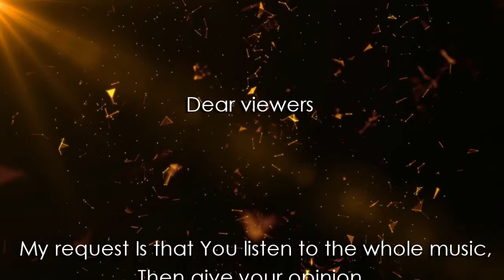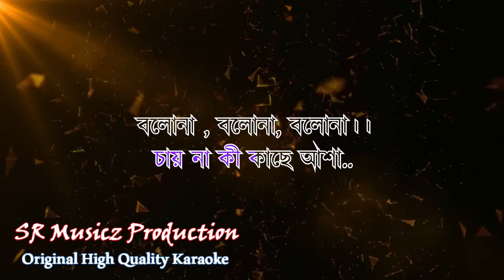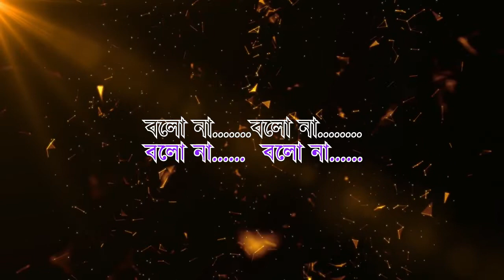Chokhe Chokhe Eto Kotha Original Karaoke With Scroll Lyrics